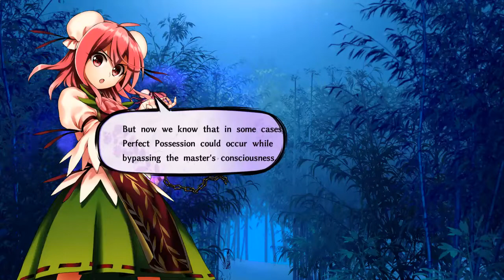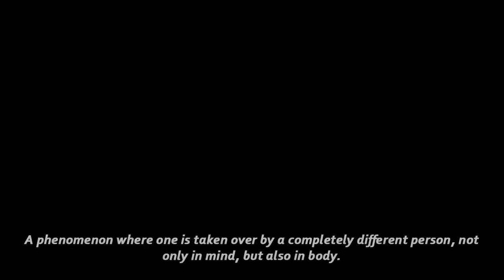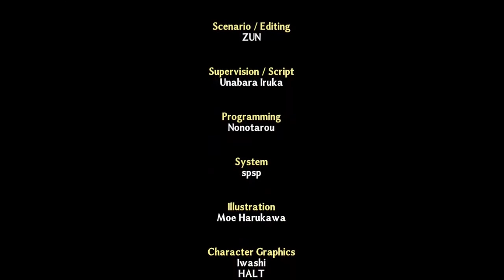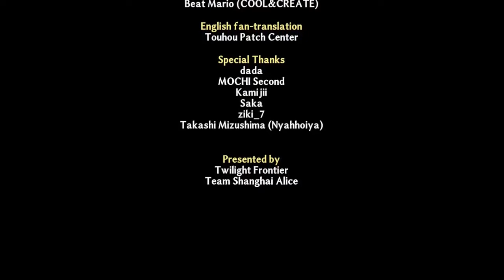Touhou Hyouibana - Antinomy of Common Flowers (PC) - Part 1 - gameplay playthrough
【Touhou Hyouibana - Antinomy of Common Flowers】

Developers: Team Shanghai Alice, Twilight Frontier
Publishers: Team Shanghai Alice, Twilight Frontier, SUNFISH Co., Ltd.